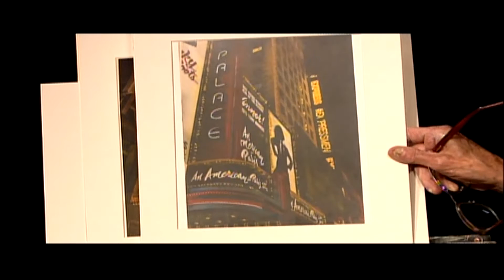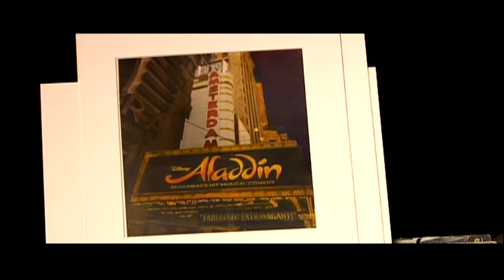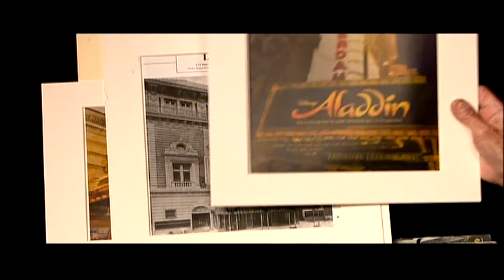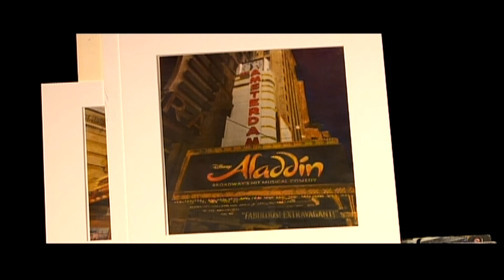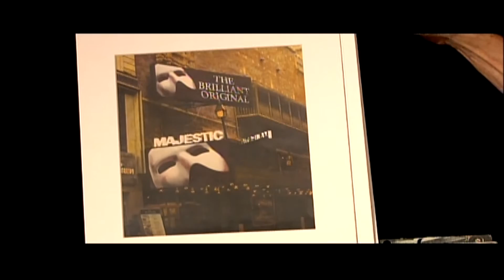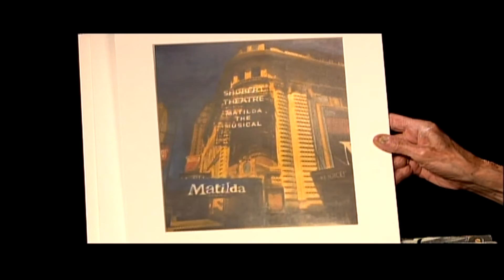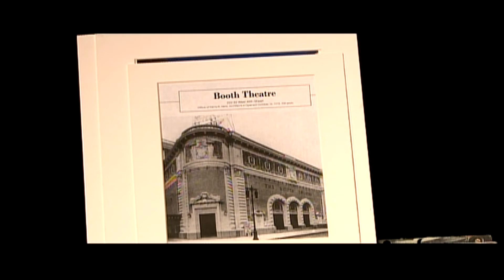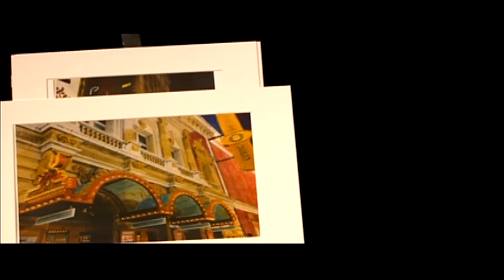Nancy Purnell on Diana Montford Show (April 28, 2016) Broadway Theaters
Hand-painted photographs featuring Broadway Theaters for sale